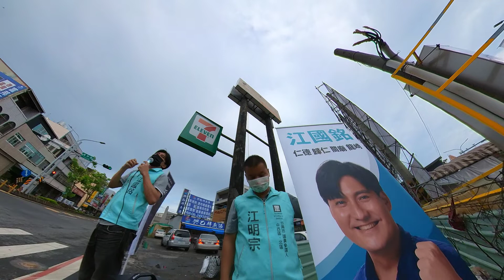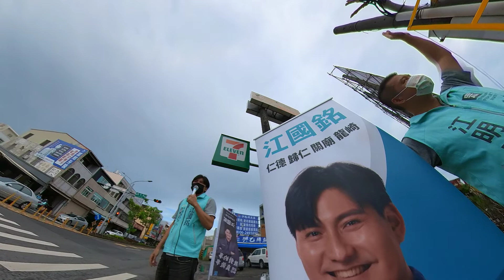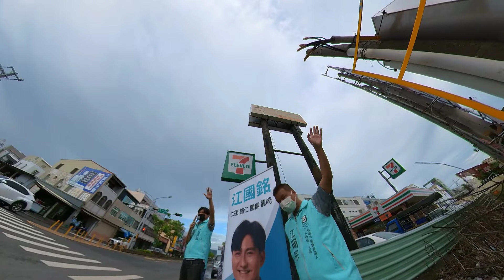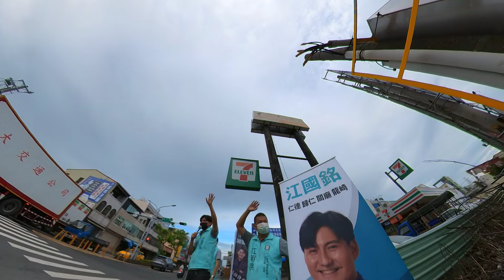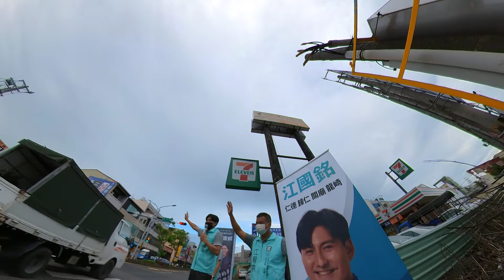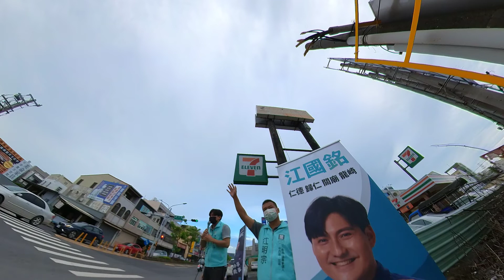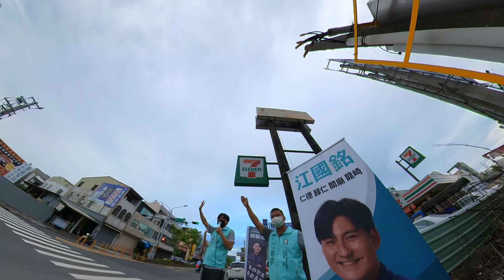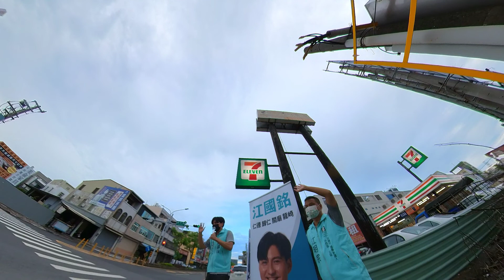20220705 下午仁德，江國銘街講